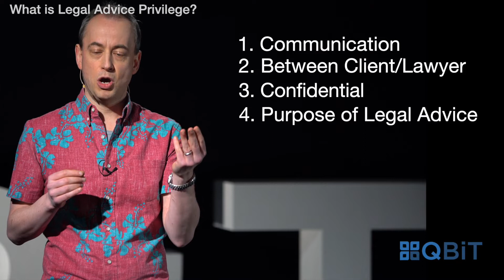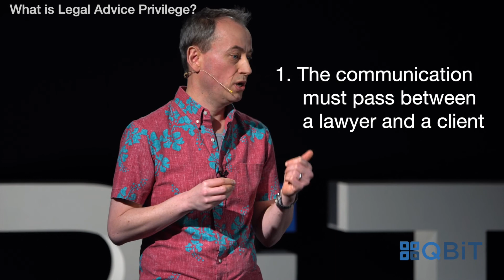QBiT - What is Legal Advice Privilege? - Chris Smith KC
Chris Smith KC takes us through all you need to know about legal advice privilege in 10 minutes